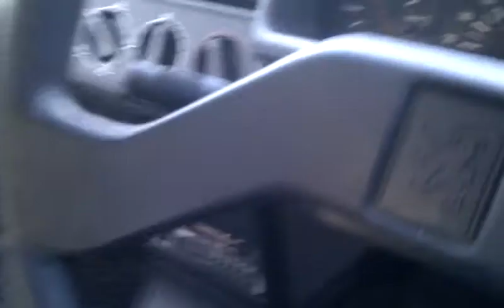1989 PEUGEOT 205 GR RED - great little car, potential classic!